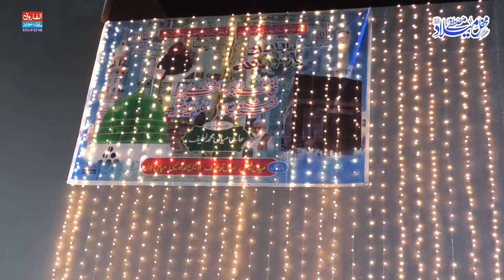Hafiz Usman | Koi Dunya ma | City Housing Awaisi 2021 | ALFAROOQ TV GUJRANWALA